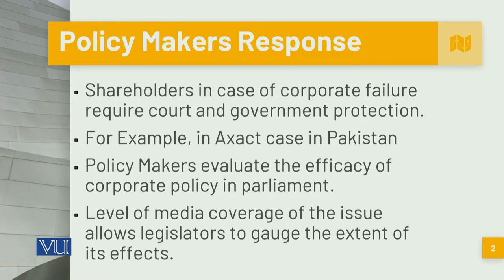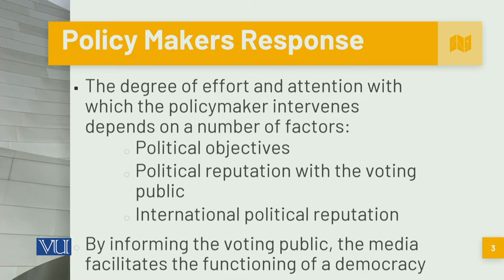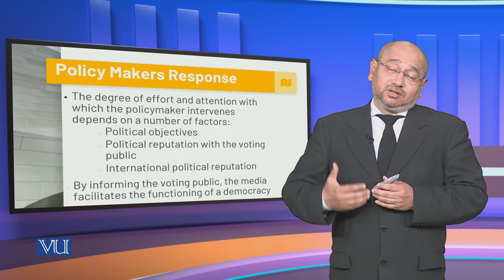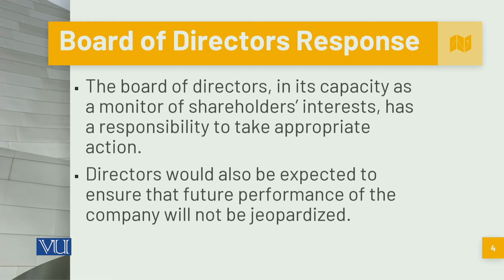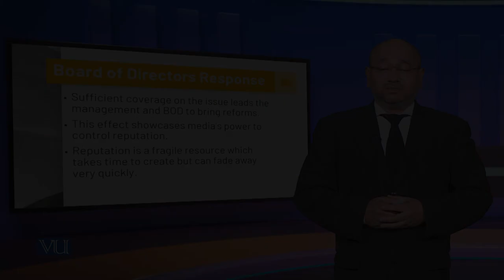Policy Makers and Board of Director's Response to Media | Corporate Governance | MGT717_Topic141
Topic141: Policy Makers and Board of Director's Response to Media Coverage,